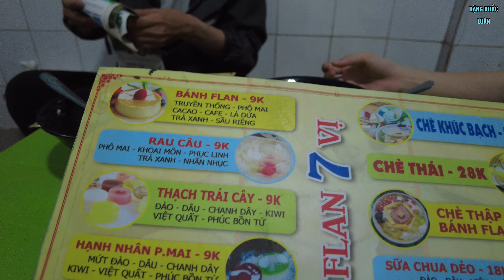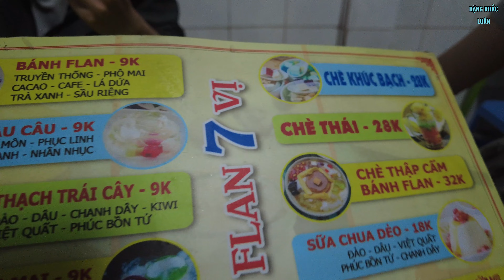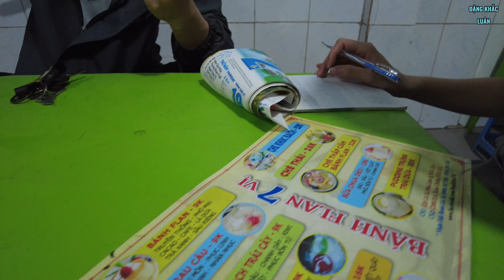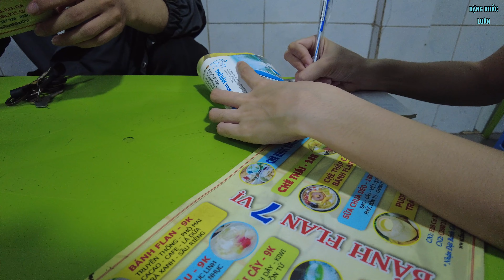SIÊU NGON... ĂN " BÁNH PLAN VÀ THẠCH TRÁI CÂY " TẠI KHU ẨM THỰC CHỢ 200 - XÓM CHIẾU - QUẬN 4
Cảm ơn cô chú, anh chị và các bạn đã xem !!!

/ @luanvlog79để không bỏ lỡ những video tiếp theo của Luân nhé !
➤ Cô chú anh chị và các bạn hãy ủng hộ luân bằng cách like và bấm nút đăng ký kênh đó là động lực để Luân ra thật nhiều video hay hơn ạ !!!
➤ Cô chú, anh chị và các bạn cứ đóng góp ý kiến dưới phần bình luận nhé, Luân sẽ không bỏ sót 1 ý kiến nào của cô chú, anh chị và các đâu ạ !!!